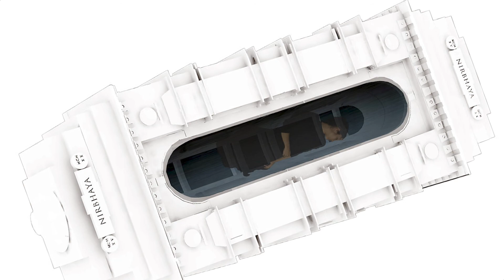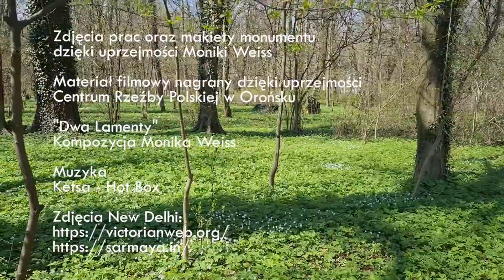Monika Weiss - Nirbhaya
Ten film to opowieść o wystawie Moniki Weiss pt. Nirbhaya, która  trwa
teraz w Centrum Rzeźby Polskiej w Orońsku. To przejmująca, piękna wystawa, którą każdy powinien zobaczyć!